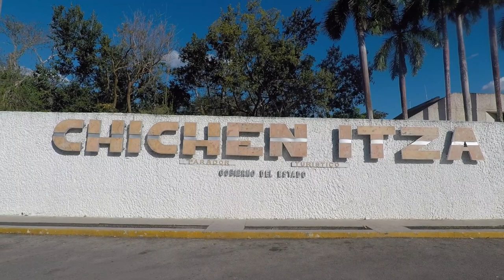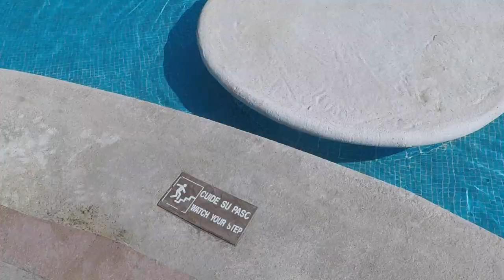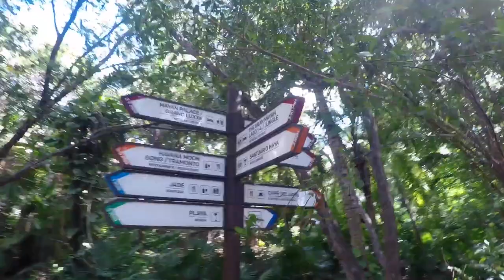TRIP TO CANCUN MEXICO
This video is about my trip to CANCUN. I stayed at the Vindata Riviera Maya Resort and I also visited one of the seven wonders of the world, Chichen Itza.